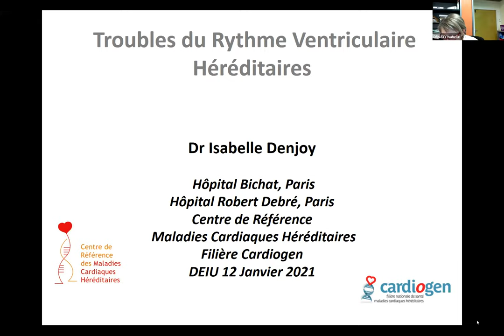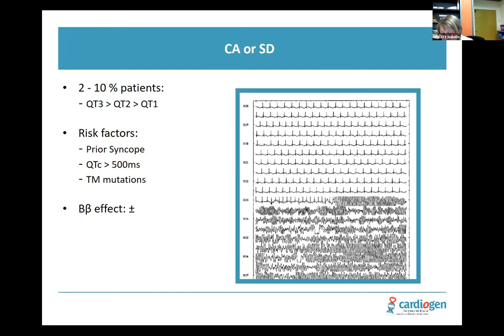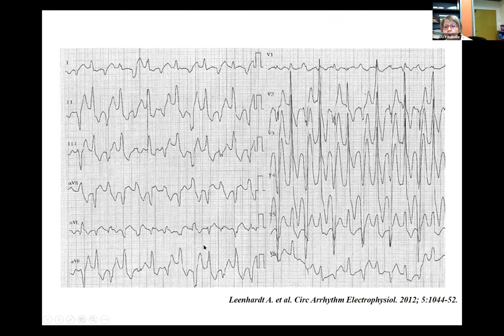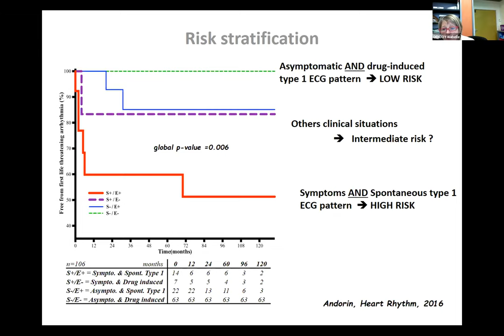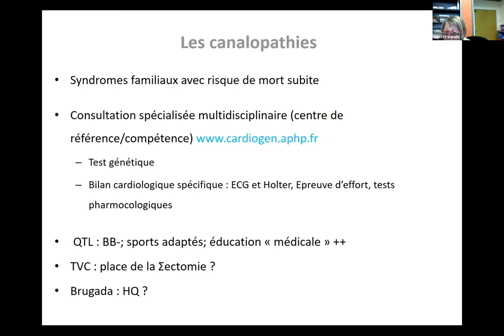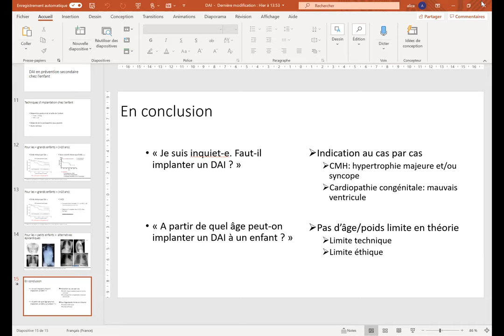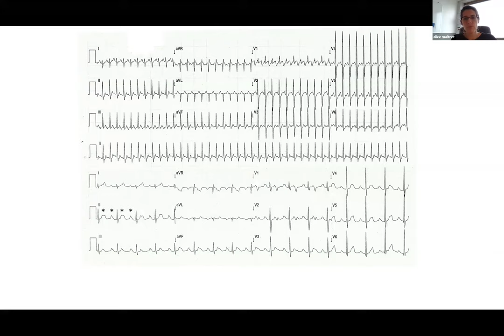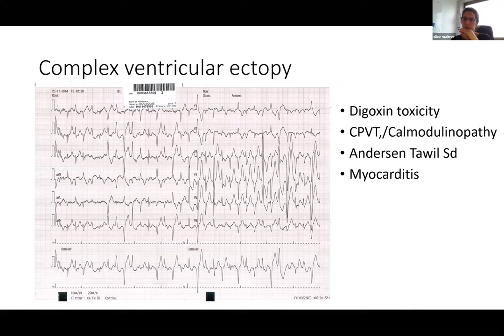DIU CPC 2021 Rythmologie 1 Alice Maltret et Isabelle Denjoy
Rythomologie Pédiatrique 1 par les Drs Alice Maltret et Isabelle Denjoy